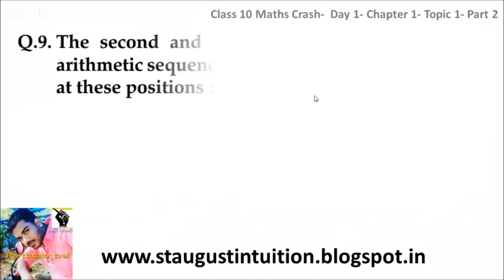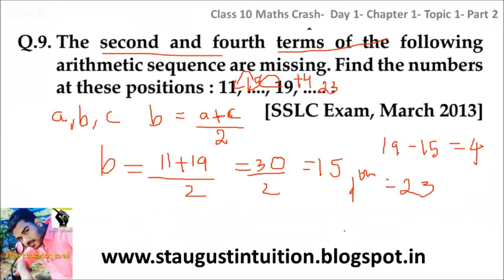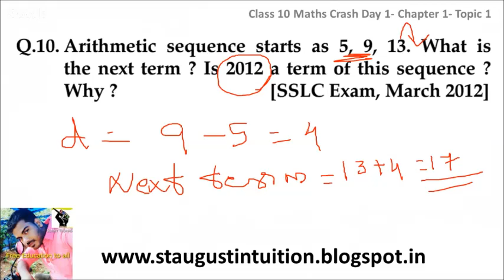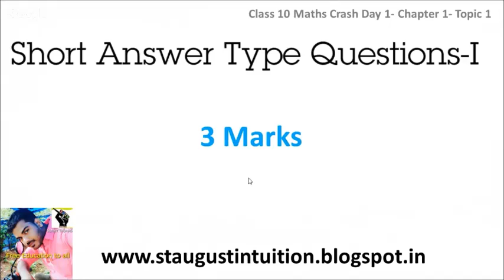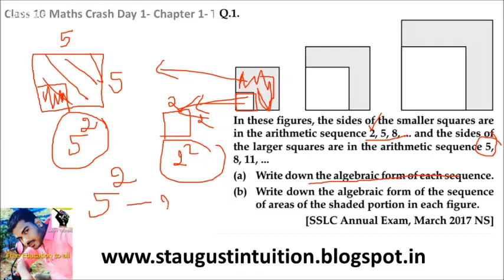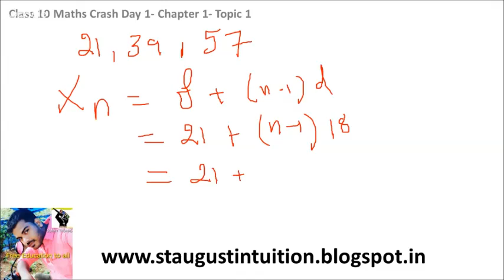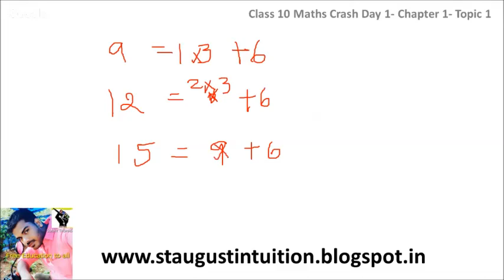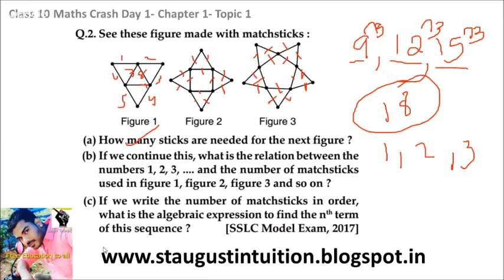Class 10||Maths Crash Course|Chapter 1|DAY 1- Topic 1||PART -2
click here for Application form
Maths Crash Course | Chapter 1 |DAY 1- Topic 1| |PART -2| Class 10